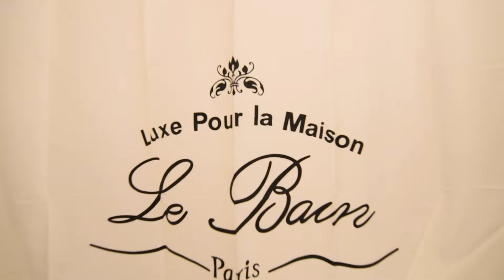4803 Junius Street, Dallas, TX 75246